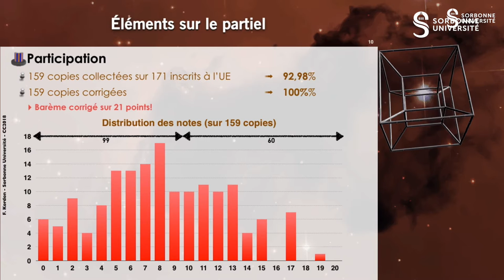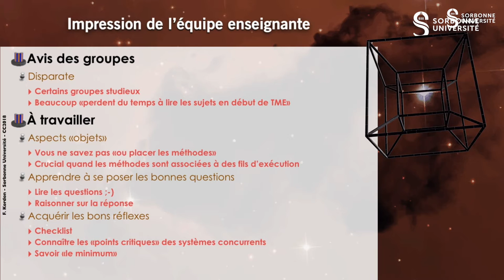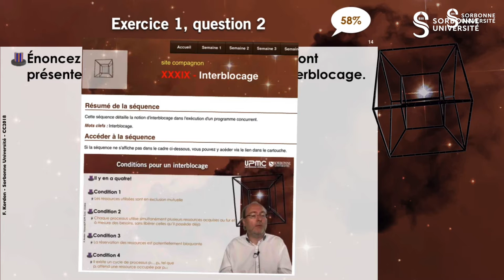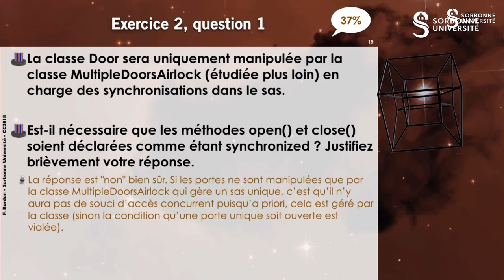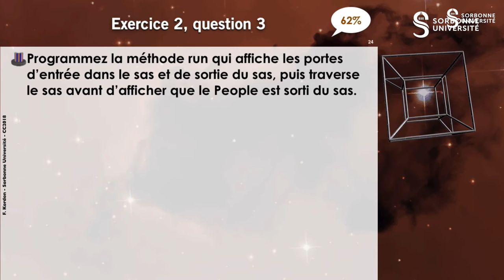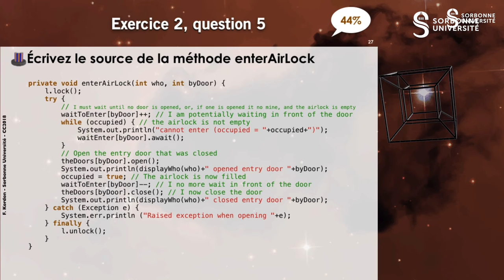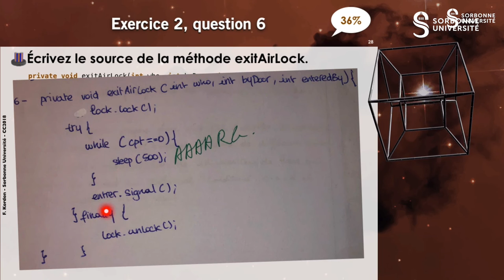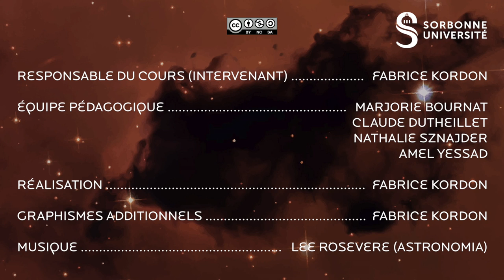2018 11 27 — 3, Corrigé partiel